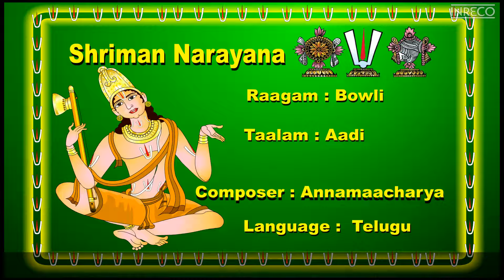Sudha Ragunathan | Tamil Hindu Devotional | Sriman Narayana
Sudha Raghunathan was born in a Tamil Brahmin family in Bangalore, Karnataka. In 1977, her family moved to Chennai, Tamil Nadu. She studied at Ethiraj College, and obtained a postgraduate degree in Economics.
Sudha Raghunathan has performed at the Madras Music Season, the most distinguished venue for Carnatic music, every year since 1990, when her teacher Vasanthakumari died. She is considered among the top rank of Carnatic performers. Indeed, with the award in 2013 of the Sangita Kalanidhi of the Madras Music Academy, her importance as one of India's finest classical musicians has been firmly established.
Besides the Carnatic repertoire, Sudha Raghunathan has also explored the world music scene, in particular fusion music. She has performed as a playback singer in the Tamil cinema as well.

Song:

shrIman nArAyaNa shrIman nArAyaNa
shrIman nArAyaNa nI shrIpAdame sharaNu

anupallavi

kamalAsati mukhakamala kamalahita
kamalapriya kamalekShaNA
kamalAsanahita garu.dagamana shrI
kamalanAbha nI padakamalame sharaNu

caraNam

parama yogijana bhAgadheya shrI
paramapuruShA parAtparA
paramAtmA paramANurUpa shrI
tiruveN kaTagiridevA sharaNu